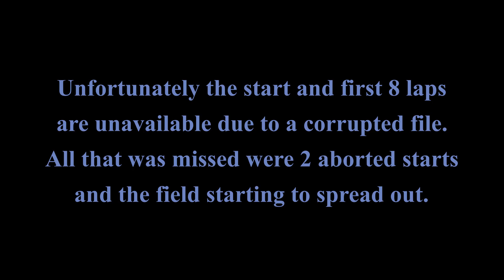Flagging the GMR Grand Prix: Indy NXT (partial race)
Unfortunately one of the video files corrupted and I lost the footage of the start and end.
Now it is for the Indy NXT Presented by Firestone (pronounced Next, don't ask...) This is the last step for many drivers before starting their careers in the NTT IndyCar Series. Some notable drivers include Matteo Nannini (nephew of '89 Japanese Grand Prix winner Alessandro Nannini), Jamie Chadwick (3 time W Series champion and all around badass), Jagger Jones (Grandson of 1963 Indy 500 winner Parnelli), and many more. All cars are Dallara IL-15 chassis on Firestone tyres with turbocharged engines built by AER
0:00:00 Intro
0:00:11 Green Flag
0:02:19 25 laps to go
0:03:00 Green flag
0:21:00 10 laps to go
0:22:28 Green flag
0:27:25 5 laps to go
0:28:46 Green flag
0:32:40 Last lap
0:33:57 Checkered flag